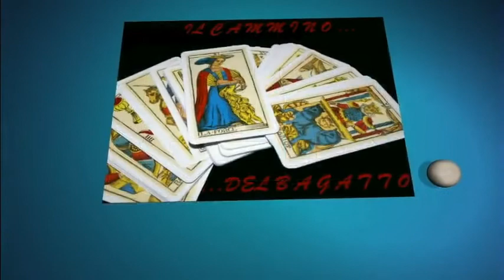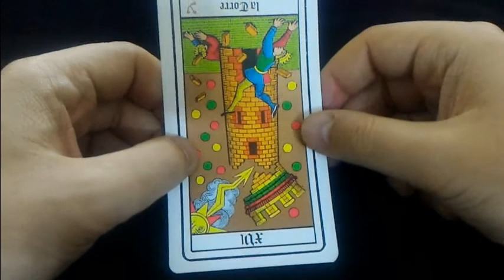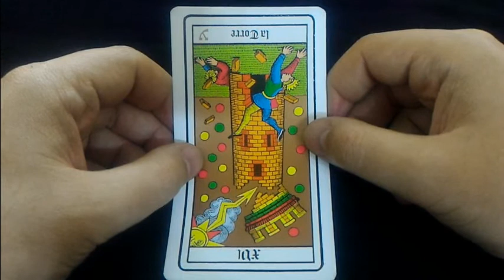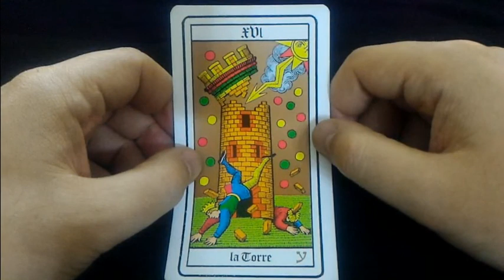Corso di Tarocchi - Lezione n. 17 - La Torre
Benvenuti a questo nuovo video sui significati divinatori base degli arcani maggiori. Se avete necessità di contattarmi, potete scrivermi via mail oppure raggiungermi sulla mia pagina Facebook: